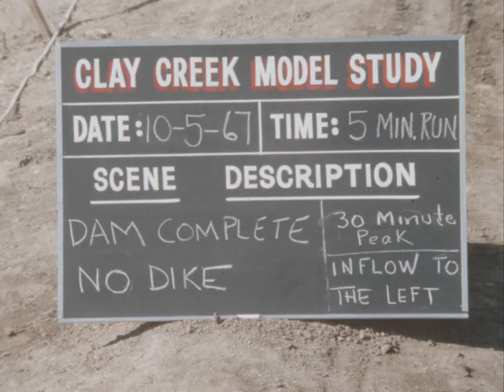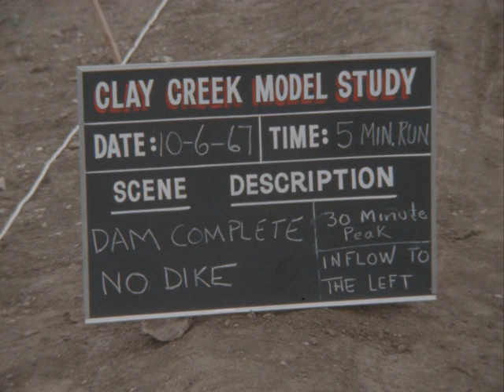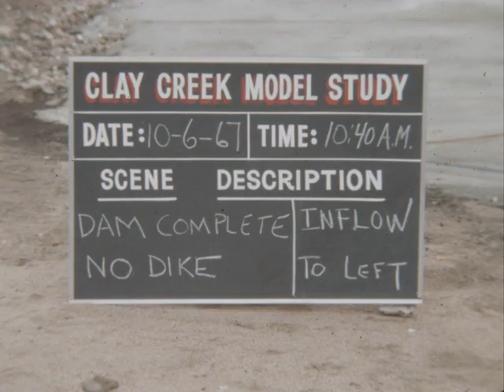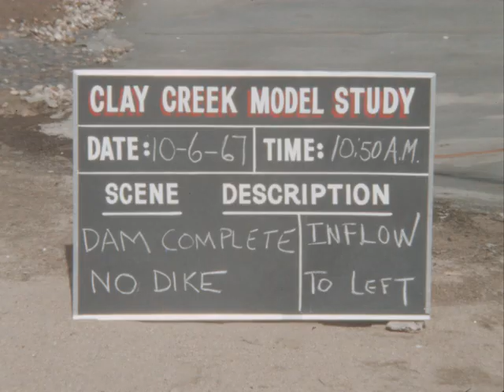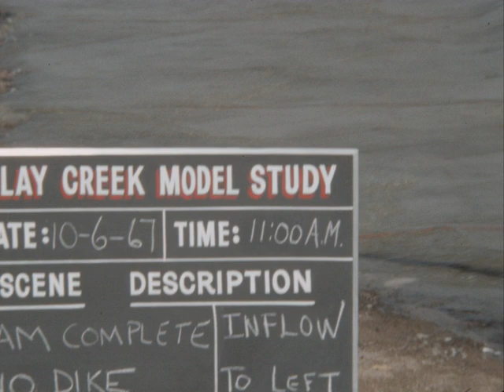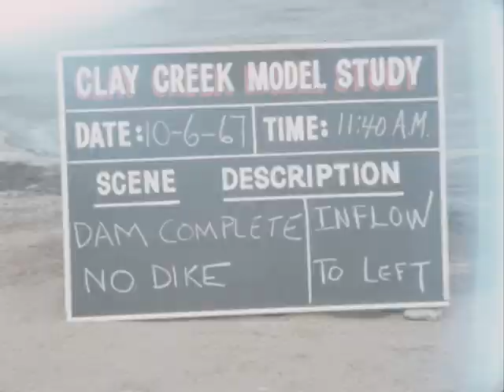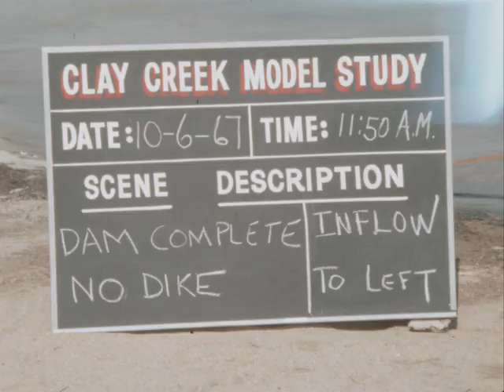Calvin 3401 D: Clay Creek Model Study (silent)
Description: Outtake footage of the construction and study of a model dam at Clay Creek in Colorado.

Notes on Box:
"Client: Colorado State Univ.
Title: Clay Creek Model Study
Color Orig. 7/16/68"
3401"

Notes on sheet:
"Overs Memo-
From: Edit
Date: 4/16/68
Director: B. Bowles
Editor: F. Milne
Tracer No. 8-4623
Box Number: 3401"

Subjects: 1960s; Water; Infrastructure; Labor; Construction

Creator: Calvin Company

Credits: Director: B. Bowles
Editor: F. Milne

Produced by Audio Visual Services, Colorado State University, Fort Collins, Colorado

Source Collection: Calvin Company

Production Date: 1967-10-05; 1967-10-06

Release Date:

Geographical Location: USA; Colorado; Prowers County, Colorado

Language: eng

Element: reversal

Color: color

Color Process: Ektachrome

Sound or Silent: silent

Film Soundtrack Type: mos

Edge Code: square triangle

Frame Rate: 24 fps